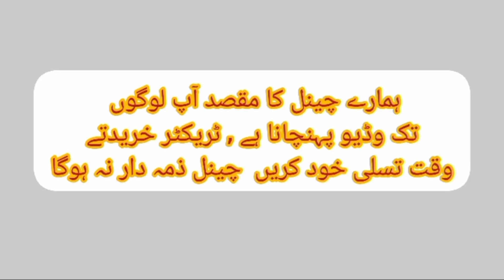chopper for sale|| wheat straw chopper for sale 2024 model|| Agriculture officials#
chopper#
chopper machine#
wheat chopper# chopper 2024 #
wheat straw chopper machines#
low price chopper#
zabardast offer#
wheat thresher machines#
wheat reaper price 2023#
wheat cleaner machines#
wheat straw machines#